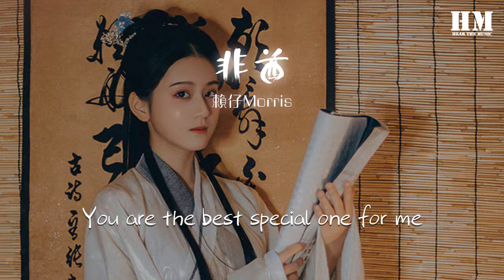賴仔Morris - 非酋（抖音版）『You are the best special one for me』【動態歌詞Lyrics】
非酋（抖音版）

00:00  作詞 : 朱鴿
00:01  作曲 : 朱鴿
00:03 編曲：朱鴿

00:10 感覺到好熾熱
00:12 剛好是你經過
00:14 眼神表現灑脫
00:17 手卻不自主地
00:19 打招呼該如何
00:21 一下子全忘了
00:24 明明都想好的
00:26 腦袋全空白了
00:29 接下來該怎麼做
00:31 是言語還是慢動作
00:34 好像都不太好說
00:36 尷尬症該怎麼破
00:38 還不如就直接做
00:41 爲什麼要想那麼多
00:43 多製造一點巧合
00:46 不算最壞的結果
00:48 如果天突然下起了雨我不會避躲
00:53 因爲我知道有一個人會守護着我
00:57 就算有一天彗星突然撞向了地球
01:03 沒關係 只要有你 我的非酋
01:07 Rap：
01:08 我從來都沒有這種嗜好
01:09 就是照顧哪個女生一直慢慢變老
01:12 自從你說我這個慫貨是你的依靠
01:14 我的心情就開始慢慢變好
01:17 你說你是街角盛開的野薔薇
01:19 而我傻傻只當你是朵玫瑰
01:21 就算你被全世界的壞人包圍
01:24 看我化身超人一一把他們擊退
01:29 感覺到好熾熱
01:31 剛好是你經過
01:33 眼神表現灑脫
01:36 手卻不自主地
01:38 打招呼該如何
01:41 一下子全忘了
01:43 明明都想好的
01:46 腦袋全空白了
01:48 接下來該怎麼做
01:50 是言語還是慢動作
01:53 好像都不太好說
01:55 尷尬症該怎麼破
01:58 還不如就直接做
02:00 爲什麼要想那麼多
02:02 多製造一點巧合
02:05 不算最壞的結果
02:07 如果天突然下起了雨我不會避躲
02:12 因爲我知道有一個人會守護着我
02:16 就算有一天彗星突然撞向了地球
02:22 沒關係 只要有你 我的非酋

02:26 如果天突然下起了雨我不會避躲
02:31 因爲我知道有一個人會守護着我
02:36 就算有一天彗星突然撞向了地球
02:41 沒關係 只要有你 我的非酋

02:47 You are the best special one for me
02:51 You are the best special one for me
02:56 You are the best special one for me
03:01 You are the best special one for me
03:02 rap詞：朱賀
03:04 吉他：起子
03:04 製作人：朱鴿
03:04 和聲：朱鴿
03:05 和聲編寫：朱鴿
03:05 縮混：曹飛
03:06 錄音室：ZG Music Studio
03:06 製作團隊：朱鴿工作室
03:06 企劃營銷：夢童娛樂
03:06 監製：Kingstar
03:07 OP：千和世紀
03:07 （版權所有未經許可請勿使用）